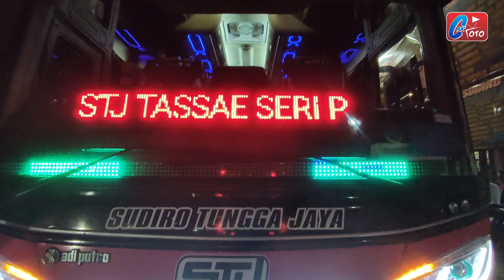LAGI DAN LAGI STJ❗ SUDIRO TUNGGA JAYA "TASSAE" SI PINK